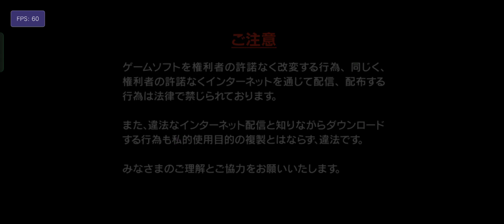Atelier Lydie & Suelle | Vita3K V10 | MediaTek Helio G99 (8/128)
V10 Update brings "Asynchronous Pipeline Compilation" to reduce shader compilation time and also improving shader performance.

Vita3K Android IS STILL ON DEVELOPMENT (YOU MAY ENCOUNTER BUGS OR CRASH) AND MOSTLY GAMES IS PLAYABLE WITHOUT ISSUES , CHECK COMPATIBILITY LIST ON THEIR WEBSITE AND ALSO PAY ATTENTION TO TITLE ID / REGION RELEASES BECAUSE DIFFERENT REGION MEANS DIFFERENT PERFORMANCE AND BUGS

NOTE !
- FSR and OpenGL is not working on Helio Mali GPUs (black screen)
- Don't forget to reboot / restart the app after changing the settings
- Use X-plore file manager to extract the shader cache and move it to Android/data/org.vita3k.emulator/files/cache/shaders
- Rename the folder to your's TitleID or just copy the content inside of it if your game is different region releases

Atelier Lydie & Suelle: The Alchemists and the Mysterious Paintings (1.05) [PCSG01116]
Compatibility Status : Playable
Emulator Settings
[GPU]
Backend Renderer : Vulkan (Recommended)
Renderer Accuracy : Standard
Screen Filter : Bilinear
Internal Resolution Upscaling : 1x (960x544/540p)
Anisotropic Filtering : 1x
Memory mapping method : Double Buffer
[Emulator]
Performance Overlay : ✔
Detail : Medium (FPS, Avg FPS, Min, Max)

Test Device :
Realme 10 (8/128) Rush Black
RMX3630 / MT6789
Realme UI 3.0 Android 12 (RMX3630_11_A.30)
25°C Room Temperature

Antutu Score
387836 Overall Score
107369 CPU Score
91589 GPU Score

2 x Cortex-A76 up to 2.2Ghz
6 x Cortex-A55 up to 2.0Ghz
5W TDP
Mali-G57 MC2 (Valhall)
1100 Mhz GPU Frequency
2 Execution Units
32 Shading Units